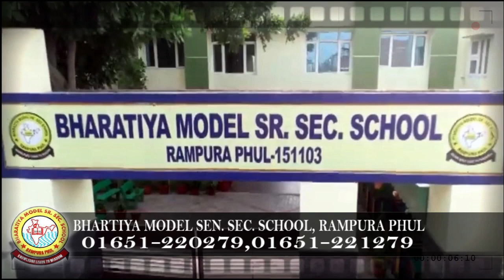23 December 2021 | Today Hukamnama | Darbar Sahib | Amritsar | Nc7 News | Aaj da Hukamnama